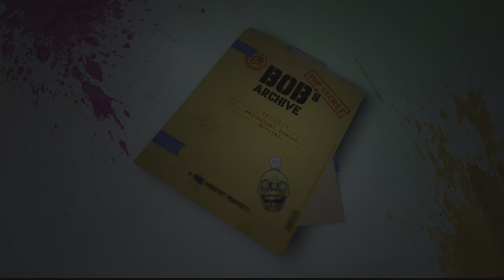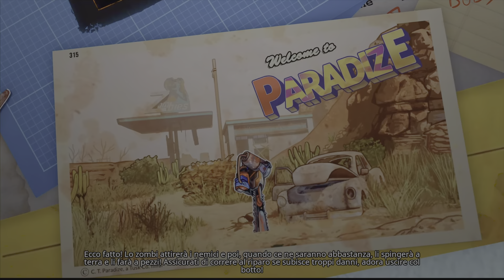THE HARDEST ZOMBIE STRONGHOLD! - Welcome to ParadiZe - Gameplay (No Commentary) ENG | SUB ITA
“While I was walking, I stumbled upon an stronghold full of zombie!”

Plot: In Welcome to Paradise, we find ourselves in a grim scenario: a post-apocalyptic world where zombies reign supreme. Amidst this chaos, a beacon of hope shines through—a commercial advertising a utopia known as Paradise. This haven is portrayed as a sanctuary where humanity has united in harmony, and it’s a place where zombies are under human control, known as Zombots, thanks to technology.

Single player, Multiplayer and Split screen Local Co op